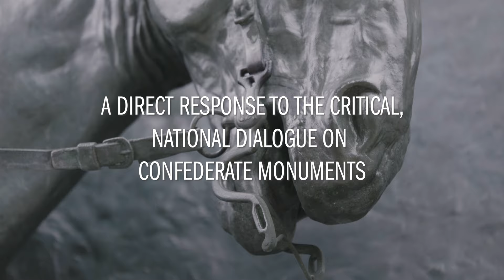'Rumors of War' Teaser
Rumors of War is American artist Kehinde Wiley’s first public sculpture and largest work to date. A direct response to the Confederate memorials that populate the United States, Rumors of War continues his career-long investigation of the politics of representation, race, gender, and power. Mounted proudly on its large stone pedestal, Wiley’s monumental bronze sculpture features an African-American man dressed in urban streetwear, sitting in a striking pose astride a massive horse.

Rumors of War will be on view in Times Square from September 27 to December 1, 2019, and is presented by Times Square Arts in partnership with the Virginia Museum of Fine Arts and Sean Kelly, New York.

Following its presentation in Times Square, the sculpture will travel to Richmond, Virginia, where it will be permanently installed at the Virginia Museum of Fine Arts.

Video by César Martínez Barba
Archival Images: The Valentine
Archival Video: CBS News, Washington Post, NBC Nightly News,
ABC News, National Geographic, PBS NewsHour,
Monument Avenue Commission—Public Meeting Aug. 9, 2017 (YouTube)